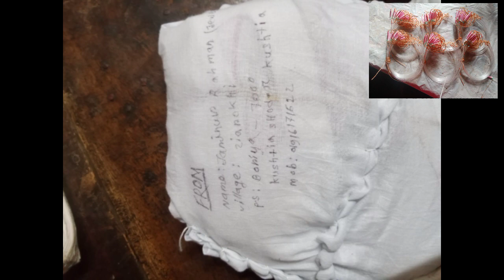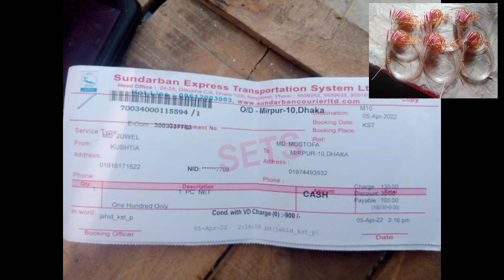Best high quality top dak/dahuk bird latest trap.+8801723270988 সেরা চায়না মই ফাদ বিক্রি করা হয়।